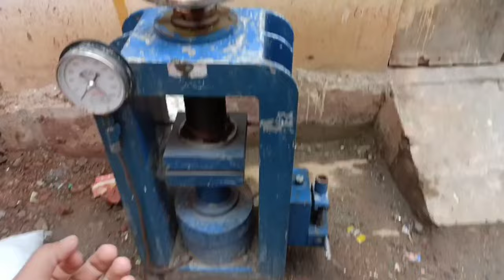My college new building😊